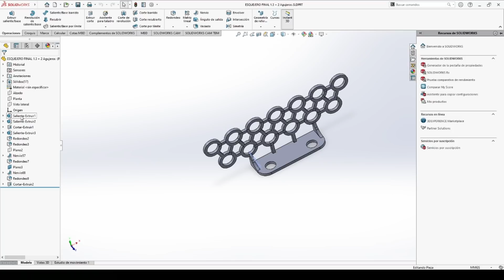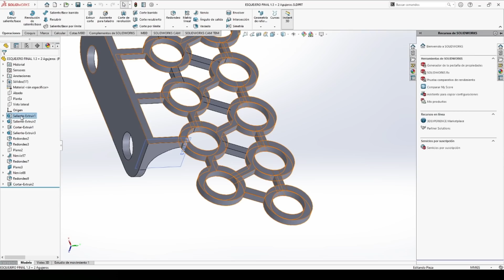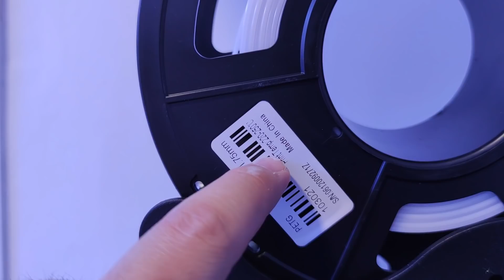📌📌Mi NUEVA HERRAMIENTA (y juguete)! Diseño e impresión 3D para el Acuario. Brico del weno!!